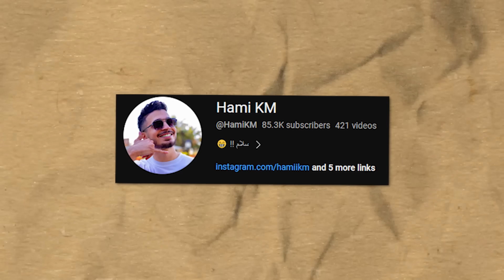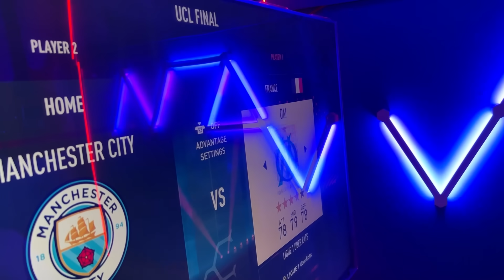فرشاد سایلنت ۲۴ ساعت منو کنترل میکنه 🔥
K Gang For life 🔥❤

فرشاد سایلنت چالش کنترل ۲۴ ساعته خامی کی ام چالش منشی حامی و فرشاد
Farshad silnet مجازات
پاشنه بلند پوشیدم خودمو تو ساحل دفن کردم